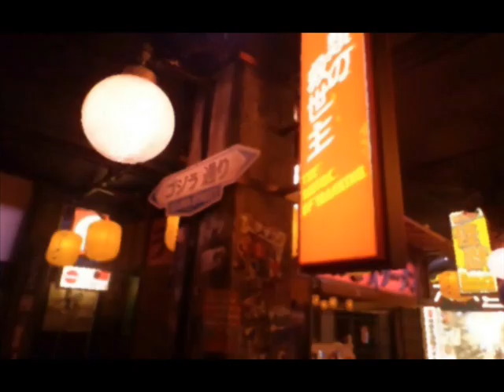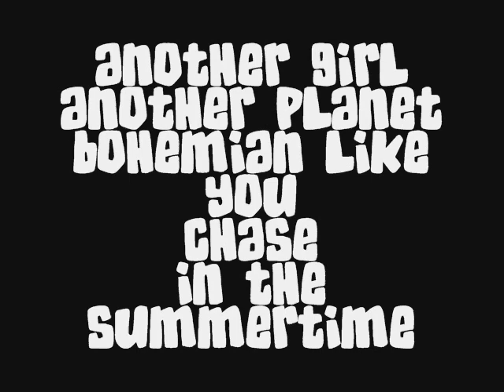PacMan - Comic Convention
PacMan attends the San Diego 2013 Comic Con. He cuts line in front of the ghosts and gets the final Stan Lee autograph. Angry the ghosts chase PacMan throughout the convention, but when he hands over the autograph they forgive him.

I don't own most of the logos and other items used in this video. They belong to the wonderful companies who keep making awesome movies and producing awesome TV shows.